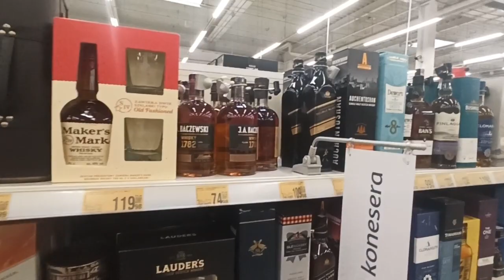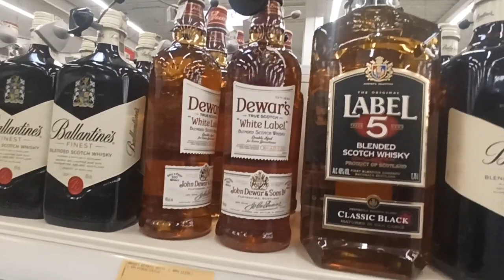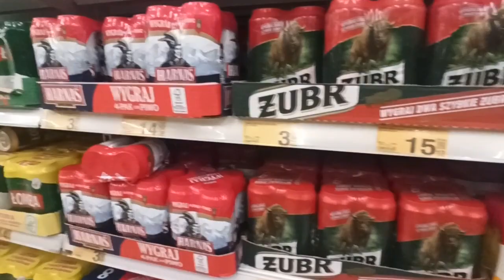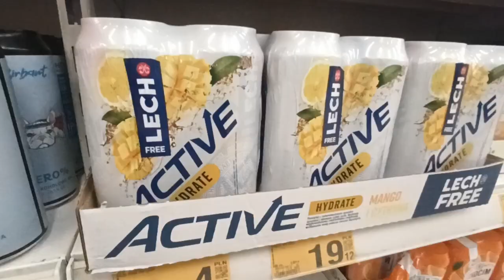How to Shotgun Best European Alcohol